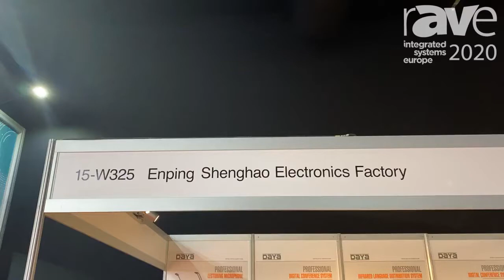ISE 2020: Enping Microphones Talks About Its Wireless Conference System